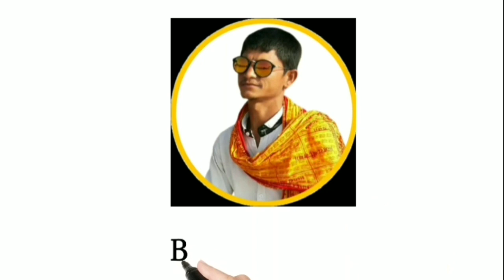गुरूवर श्री दासौ के दास स्वामी दासविरसिह के द्वारा बहुत बहुत सुन्दर आवाज मे भजन गायक/BHAJAN KIRTAN/